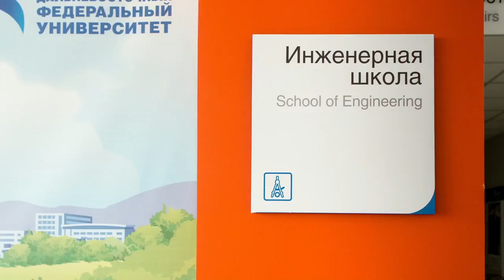‎Russia‬: Far Eastern Federal University.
Vladivostok. The island Russian.